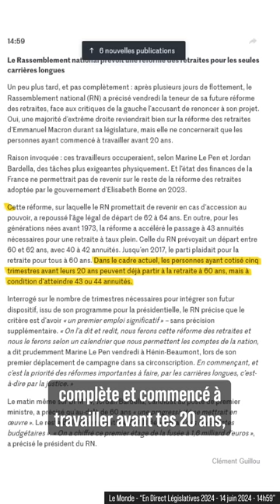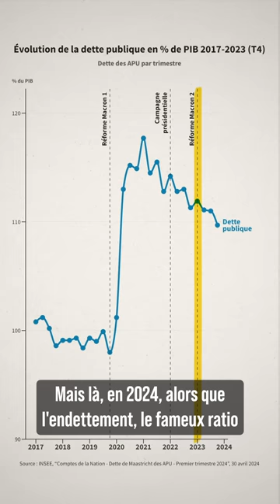T'es pas riche et tu votes RN ? Le Pen et Bardella te trahissent déjà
Non seulement le RN a cédé en 2 jours sur les retraites, mais l'argument avancé - le niveau de dette publique - ne tient pas la route.

Décryptage d'une trahison doublée d'un mensonge.